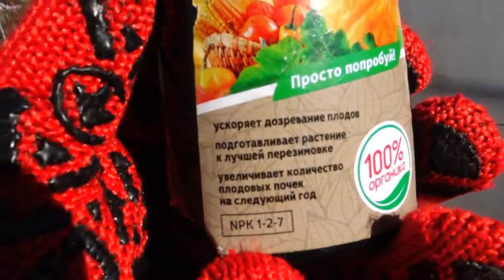САМАЯ ПРОСТАЯ ОСЕННЯЯ ОБРЕЗКА ВИНОГРАДА ЧТОБЫ ВЕСНОЙ ПОЛУЧИТЬ БОЛЬШОЙ УРОЖАЙ /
СОВЕТЫ ПО ПРИМЕНЕНИЮ

Сюжет канала Полезное TV расскажет нам:

🍇 Как правильно омолаживать виноград для нового сезона.

🍇 Как избежать спутанных веток, отчего часто страдают растения.

🍇 И, главное, чем подкормить наш виноград, чтобы весной получить хороший урожай.

Внимание на ОРГАНИК МИКС ЭЛИКСИР №1‼

Удобрение с высоким содержанием калия, поможет растениям комфортно перезимовать🧣 и обеспечит хорошим плодоношением в следующем сезоне!😉👍

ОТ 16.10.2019